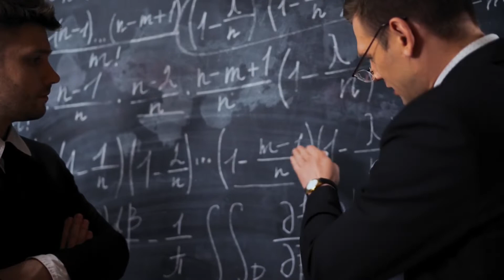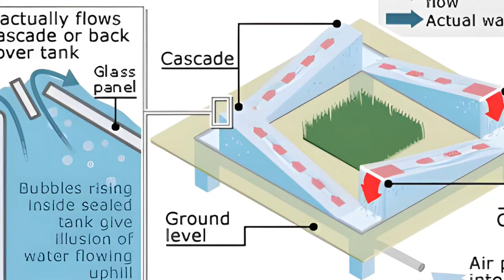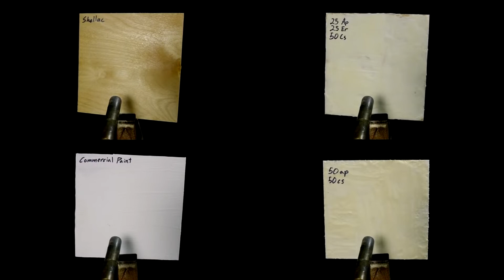9 Amazing Gadgets That Defies The Laws Of Physics (It Will Hurt Your Brain!)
Science, physics, and astronomy are all fascinating!

Physics tells us how the universe works and helps us learn how to think critically and solve problems. Everything in our world works perfectly according to the known rules of physics, from the smallest subatomic particles to the biggest galaxies.

But many inquisitive people among us continue to question these universal principles and attempt to construct objects that defy science. Although it is impossible to break the rules of physics, devising techniques to try to do so frequently aids in discovering new things about the cosmos.

Not everyone has an interest in science or math or astronomy. But if you do, there are some things that can be done that will give you a great deal of insight into what's going on in the universe—and they'll definitely mess with your brain! In this video, we reveal nine amazing gadgets that defy the laws of physics. These gadgets are guaranteed to mess with your brain!

0:00 - Intro
0:46 - Gömböc
1:44 - One-sided Bulletproof Glass.
3:00 - Endless Spinning Top
3:51 - The Villard wheel
4:51 - Perpetual Motion See-Saw
5:53 - Uphill Water Fountain
6:38 - Starlite
7:56 - EmDrive
9:01 - A Rattleback
9:55 - Outro